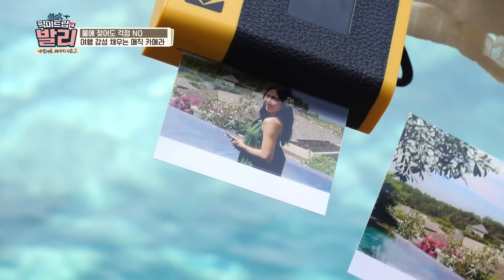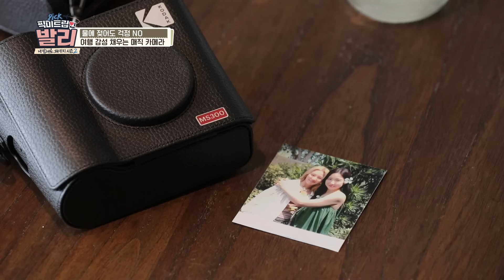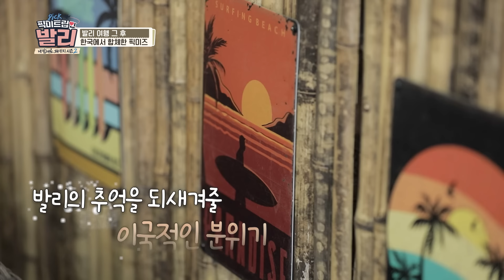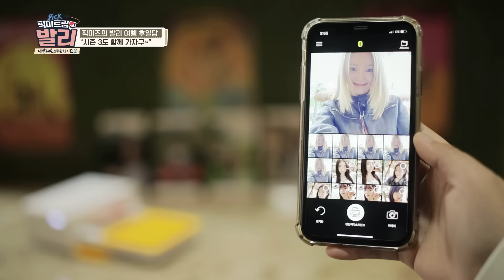끝난 줄 알았지? ㅣ 픽미트립 인 발리 EP.06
시청자의 픽으로 만들어지는 전례 없던 여행 예능!
픽을 얻는 자만이 베네핏을 누릴수 있는~~
예측불허 특별한 여행이 지금부터 시작된다.

시청자를 취향저격 시킨 여행스타일의 원픽은 누구?
내맘대로 패키지 시즌2  - 픽미트립 인 발리!

[함께한 여신들]
효연 _ 세계적인 걸그룹 소녀시대 멤버이자,,,,이젠 DJ Hyo라고 불린다!
보미 _ 13년 차 걸그룹 에이핑크의 멤버,,,,드라마 눈물의 여왕 '나비서'로 연기자 변신 대성공!
나영 _ 걸그룹 I.O.I 비주얼 센터! 드라마에 이어 연극판까지,,,,만능캐 대표 MZ
최희 _ 전직 KBS N 야구 여신,,,,이젠 인플루언서가 된 두 아이를 키우는 슈퍼맘
디타 _ 멤버들의 여행판도를 바꾸기 위해 등장한 키맨! K팝 아이돌 최초 왕족 출신인 그녀